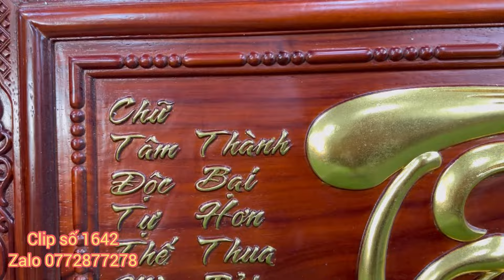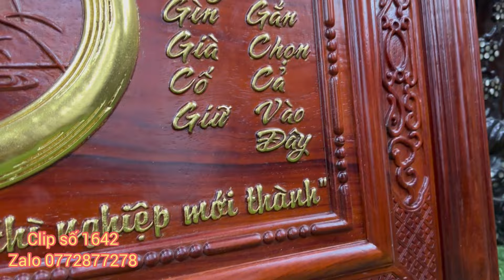Clip 1642 (8/10/2023) Đồ Gốm Xưa Cũ Sưu Tầm, Trường Kỷ Ngũ Sơn Cẩn, Đồ Xưa Cũ, Đồ Phong Thủy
☎️ Liên hệ đặc mua đồ gỗ, đồ nội thất, đồ đồng, đồ xư cũ, gốm sứ, đồ sưu tầm, đồ phong thủy tại: điện thoại và zalo 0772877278 gặp chủ kênh Thảo Nguyên